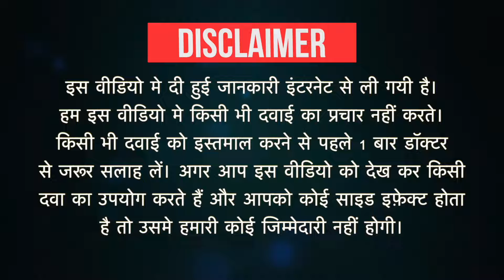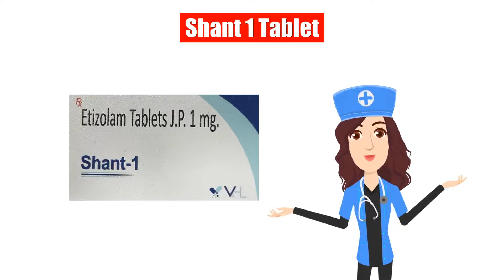Shant 1 Tablet Uses in Hindi | Side Effects | Dose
Shant 1 Tablet Uses in Hindi | Side Effects | Dosage